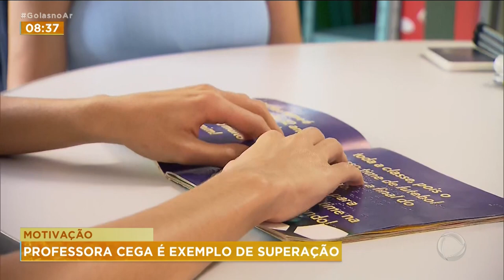MOTIVAÇÃO: PROFESSORA CEGA É EXEMPLO DE SUPERAÇÃO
EM ANÁPOLIS UMA PROFESSORA CEGA VIROU UM EXEMPLO DE SUPERAÇÃO E MOTIVAÇÃO. MESMO COM A DEFICIÊNCIA VISUAL ELA CURSOU VÁRIAS FACULDADES E FEZ ATÉ UM MESTRADO, O PRÓXIMO DESAFIO É CONCLUIR UM DOUTORADO.